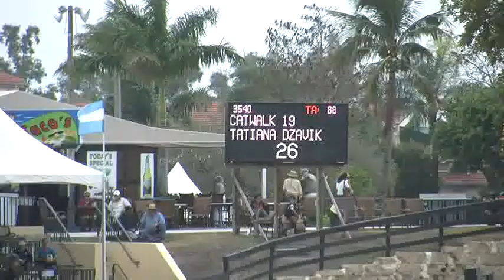3540, CATWALK 19 99, $20000 Artisan Farm Young Riders RD 2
2nd in young rider nations cup WEF 2012